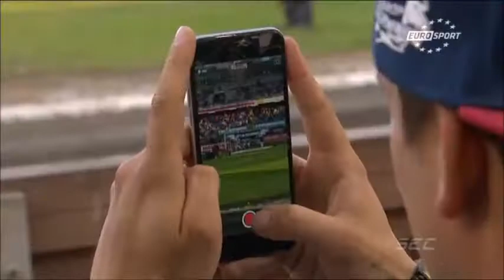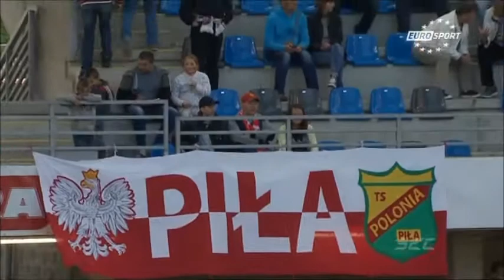Speedway EM Torun 20 06 2015